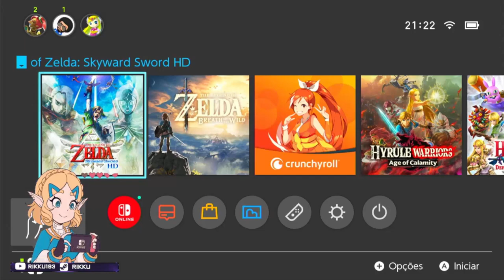A Ilha das Canções! | The Legend of Zelda: Skyward Sword HD #18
Fala galera, continuando com nossa série de Skyward Sword HD, neste episódio, iremos prosseguir com a história principal, agora que temos a Harpa em mãos, temos que aprender mais sobre a Canção da Balada da Deusa, o que nos levará a uma ilha onde aprenderemos mais músicas que nos ajudarão nos desafios futuros...

-Artist: Megan McDuffee
-Title: The Burbs
-Genre: Synthpop Music

Aproveita e dá um pulo no meu canal da Twitch, que as vezes eu estou por lá fazendo umas lives aleatórias, tão aleatórias quanto esses vídeos. Aqui algumas outras informações que podem te interessar:

Nintendo Switch Friend Code:
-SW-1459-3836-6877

PSN Tag:
-Rikku-sama99